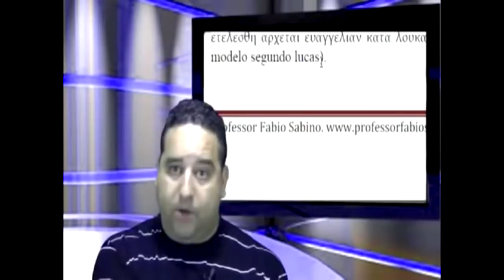Quem escreveu o quarto evangelho, João ou Lucas?